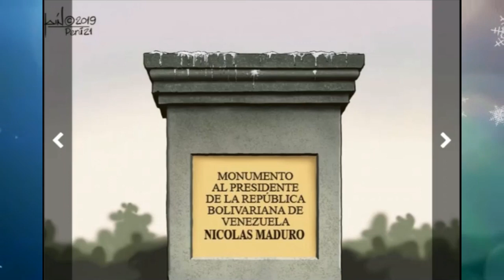PARAFRASEANDO A SARTRE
5 MENTARIOS: JCR